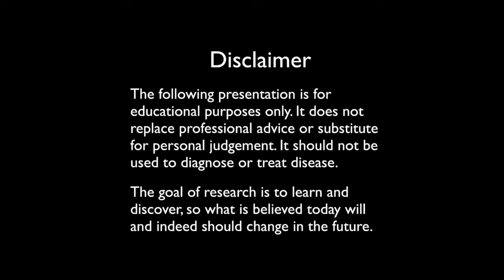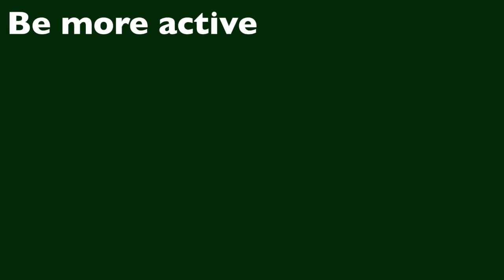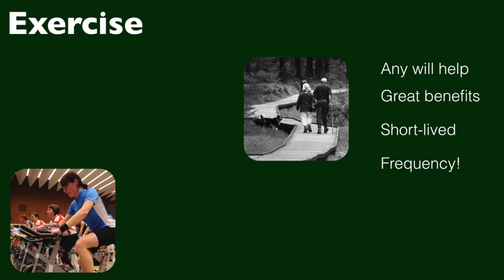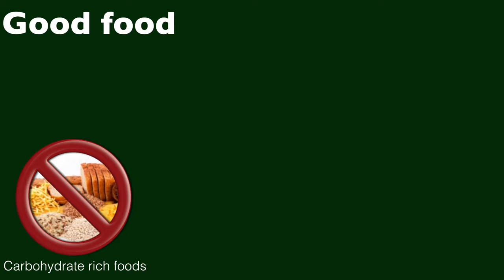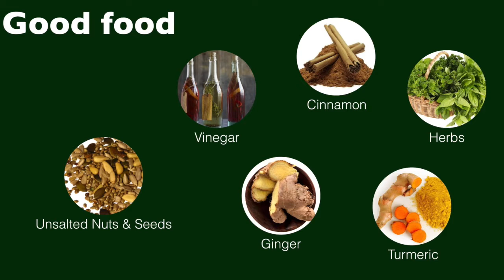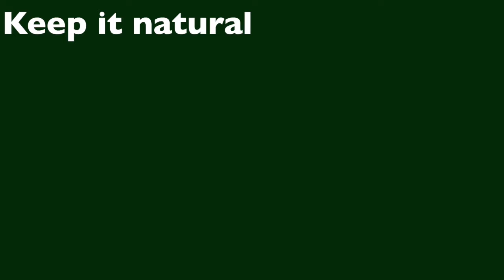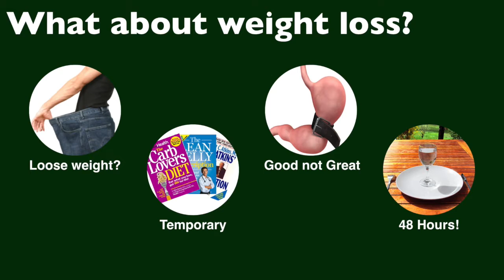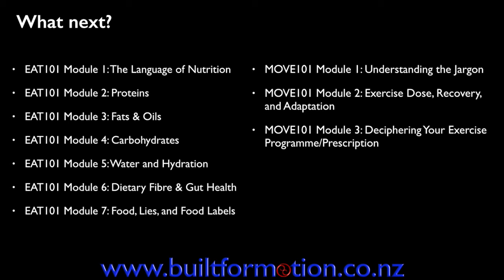Understanding Type 2 Diabetes: Reversing Insulin Resistance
Part 1 was about the consequences of insulin resistance, and part 2 about what drives insulin resistance, so now it's time to look at what you can do to reverse it.

Many of us, perhaps the majority aren't as responsive to insulin as we could be; it's not just a problem for those already diagnosed with type 2 diabetes. Actually, it's pretty relevant to those with type 1, unless you're very active and lean. So watch to discover the many small and not so small ways you can improve insulin sensitivity and with it health.